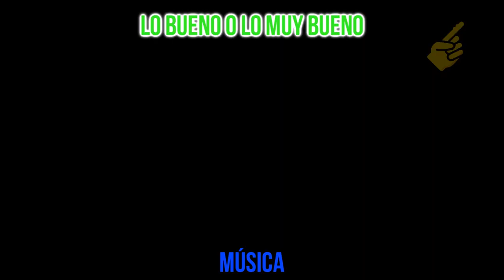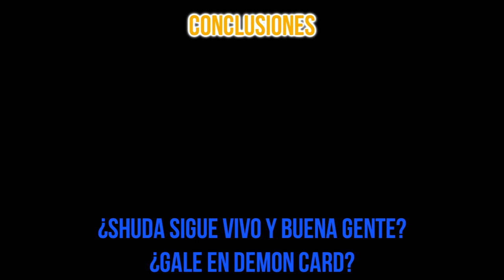Rave Master Cap 19-36 MANGA ✅// ✅LO BUENO y LO MALO❌ Reseña y Análisis ARCO Dancing Thunder y SHUDA🔥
✅REVIEW de Dancing Thunder y el arco de Shuda‼️

El arco de Dancing Thunder nos arrojó algunos datos sobre Elie y su pasado. Sin embargo el arco es en general bastante random, y la pelea de Haru vs Go fue también bastante normal.

En el arco de Shuda las cosas se pusieron más intensas. Haru vs Shuda fue una de las mejores peleas de lo que llevo del Manga. Sin duda alguna Shuda fue un rival digno, pero... Está muerto?
Habrá que ver qué pasa en el futuro.

Por si no has leído Rave Master, por si las dudas te advierto que aquí HAY SPOILERS‼️